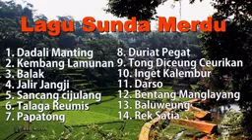Lagu sunda paling enak di dengar